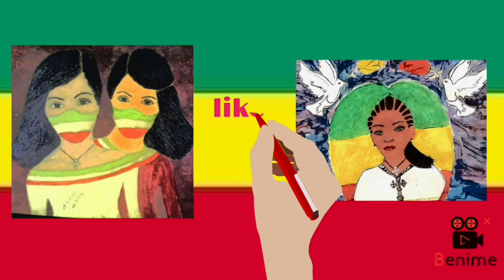ስንክሳር ዘወርኀ#መጋቢት ፳፫#sinksar zewerha#megabet 23#binalef_art_ብናልፍ_አርት